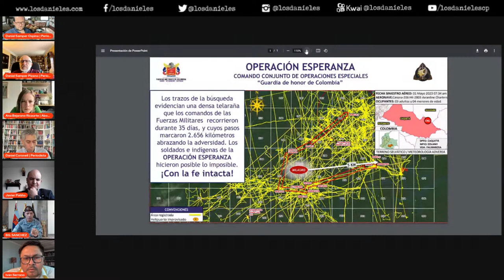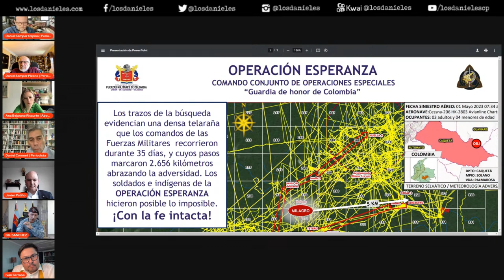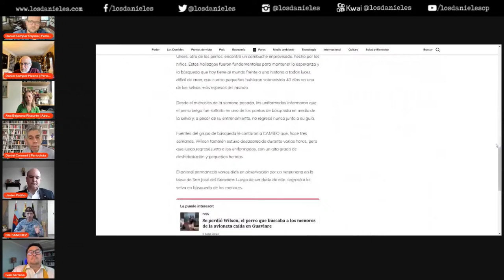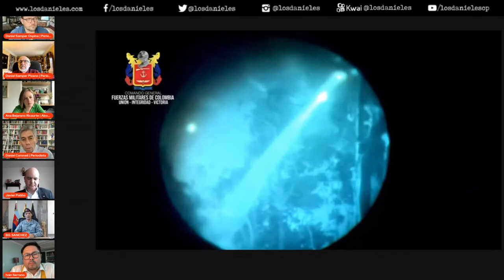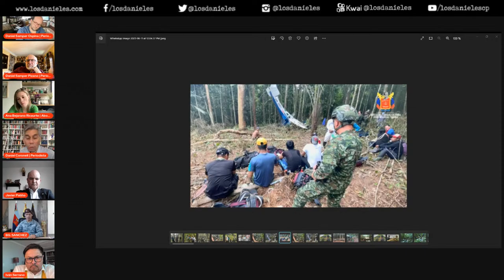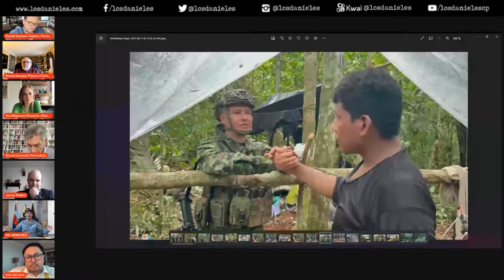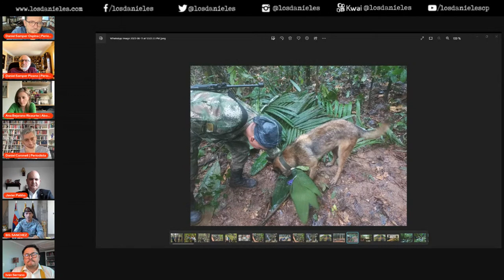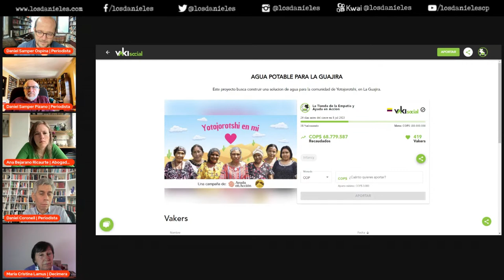¿Cómo SOBREVIVIERON los NIÑOS en la SELVA? / Los DETALLES del MILAGRO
Nuestras redes:
Página web: Noticiasuno.com
Kwai: noticiasunocolombia
YoSoyLaRedIndependiente en redes